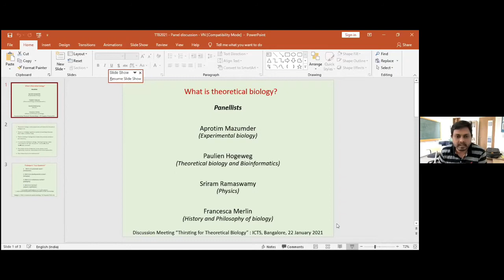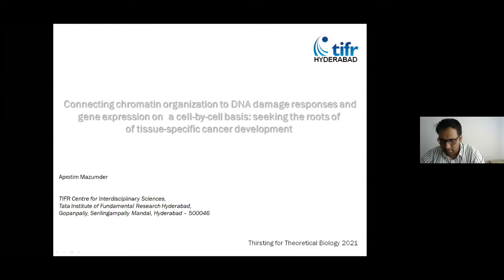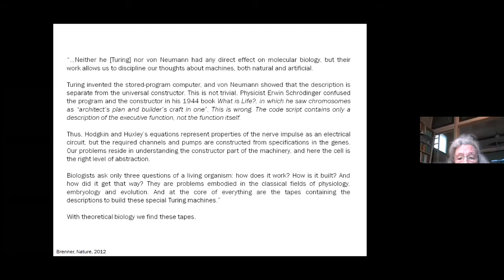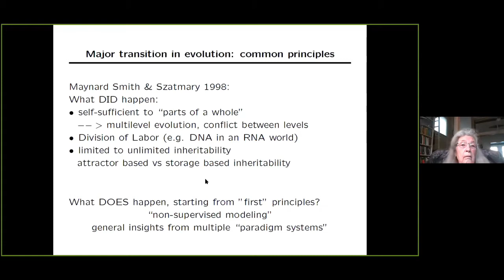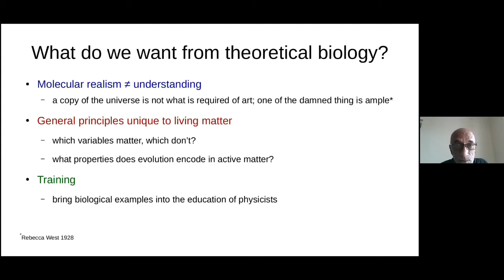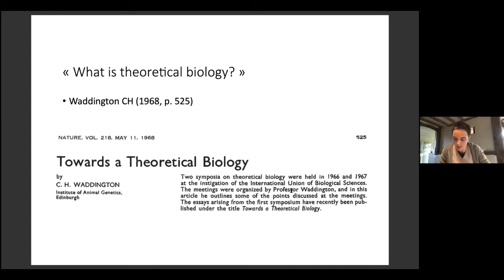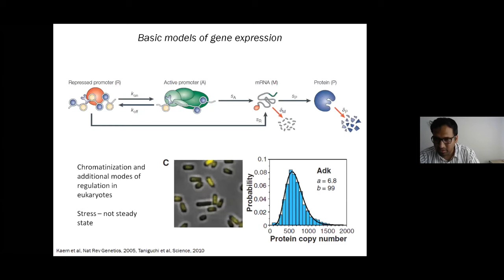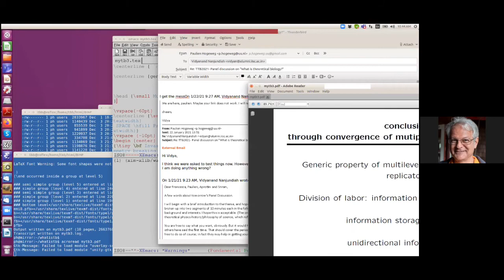Panel Discussion by Paulien Hogeweg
DISCUSSION MEETING : THIRSTING FOR THEORETICAL BIOLOGY (ONLINE)

ORGANIZERS : Vaishnavi Ananthanarayanan (UNSW & EMBL Australia), Vijaykumar Krishnamurthy (ICTS-TIFR, India) and Vidyanand Nanjundiah (Centre for Human Genetics, India)
VENUE : Online
Contemporary research in biology is increasingly becoming more quantitative in nature. As such, "...we are drowning in a sea of data and thirsting for some theoretical framework with which to understand it" [Brenner (2012)]. The absence of meaningful exchanges between experimentalists and theoreticians is a glaring reason for this state of affairs. The broad aim of the second edition of "Thirsting for theoretical biology" is to expose people who have a background in the physical and mathematical sciences to a range of interesting biological phenomena at the cellular and tissue level as experimentalists view them. The meeting will showcase examples of theory-experiment interactions that can deepen our understanding of living matter and will also feature a panel discussion titled 'What is theoretical biology?'. In addition, there will be a discussion, aimed mainly at students, on why theoretical and quantitative biology offers exciting prospects for a research career. The topics to be covered in the meeting will include the regulation of genetic activity, chromosome dynamics, cytoskeletal organisation, molecular motors, cellular energetics, stem cell behaviour, cell-cell interactions, developmental homeostasis and morphogenesis.

0:00:00 Panel discussion 2
0:00:45 Panelists
0:01:20 1. Theoretical biology is what people who call themselves theoretical biologists do.
0:03:46 Tinbergen's "Four Questions"
0:07:04 HYDERABAD
0:09:28 COMMENT
0:22:38 Theory of Informatica processes in Biotic systems Hesper & Hogeweg 1970 Bioinformatics
0:24:56 Major transition in evolution: common principles
0:31:00 Me on this panel: why?
0:32:40 Why discuss this now?
0:33:14 Physics
0:33:53 Biology?
0:34:33 The role of theory
0:36:41 Examples
0:37:16 My experience
0:39:08 What do we want from theoretical biology?
0:41:36 Panel "What is theoretical biology?"
0:42:17 What is philosophy of life sciences?
0:42:50 HPB & PB: two styles
0:45:46 Focus on PB style
0:49:31 But what about theoretical biology?
0:49:42 What is theoretical biology?
0:51:57 Theoretical biology as natural philosophy
0:52:24 Panel's question: What is theoretical biology?
0:55:28 Older studies: Single cell level DDR from yeast to mice
0:56:38 Single-cell level measurements reveal sub-population responses
0:57:17 DAPI CCNA2 CCNA2 Ccna2 Merge mRNA
0:58:04 Connecting gene position to expression quantitatively over hundreds of individual cells across the cell cycle
0:58:28 RNR transcription is non-Poissonian and the noise increases with DNA-damage
1:01:03 Basic models of gene expression
1:03:28 Invasion DNA in RNA world complementary replication symmetry breaking
1:06:22 Negative immediate functionality